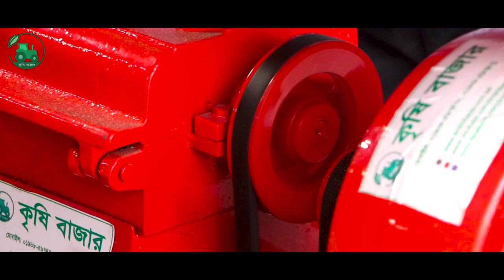মিনি রাইস মিল গুড়ো হবে প্রতিটি জিনিস